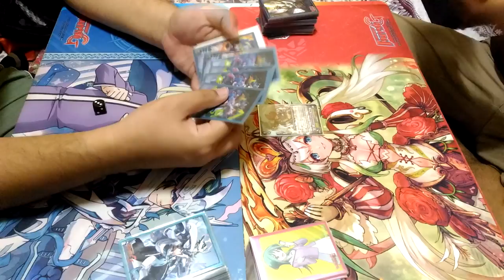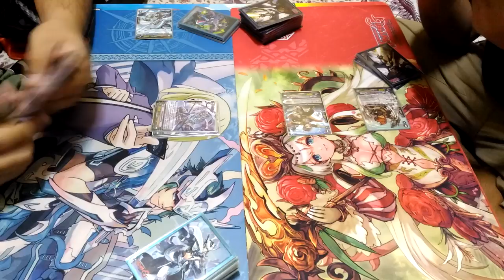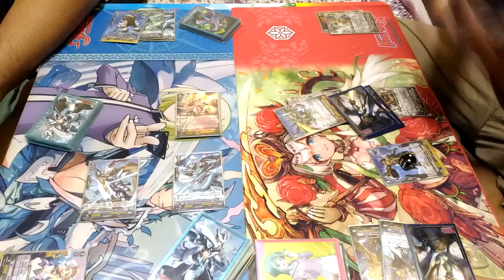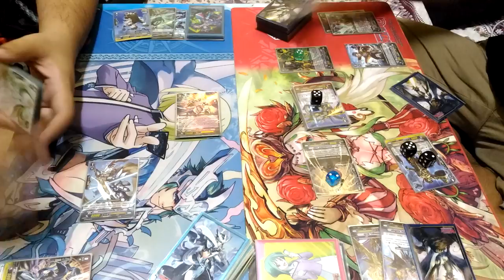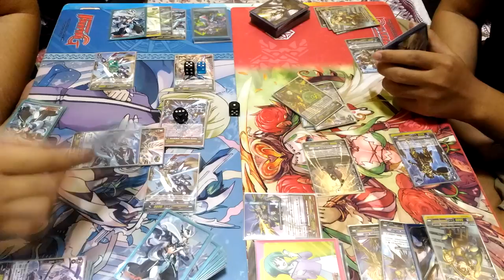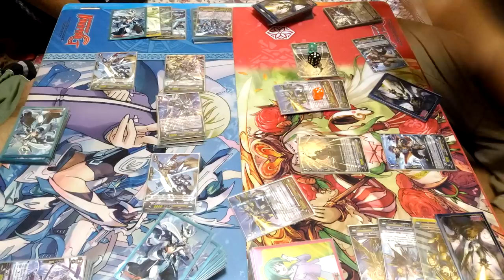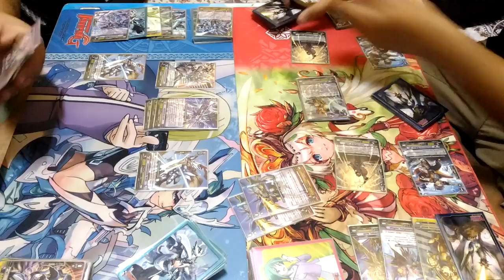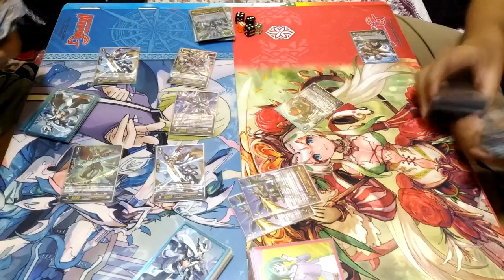Royal Paladin (Sanctuary) Vs. Gold Paladin (Gurguit) Battle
การต่อสู้ระหว่าง Royal Paladin (Sanctuary) Vs. Gold Paladin (Gurguit)